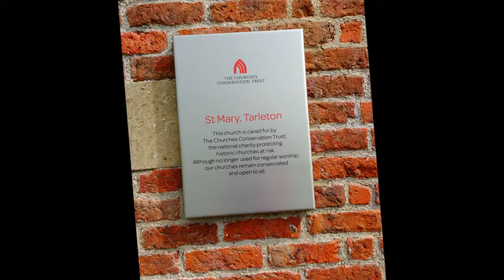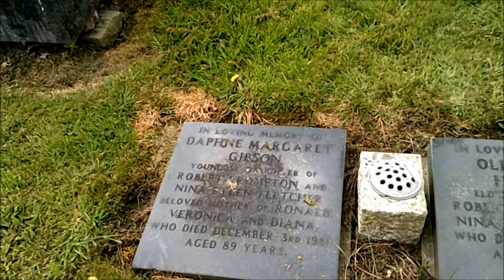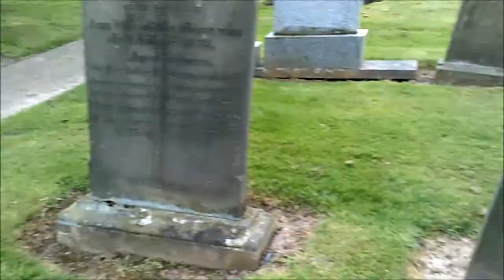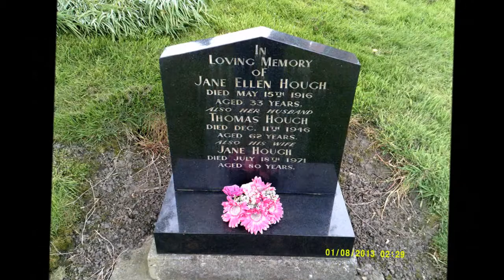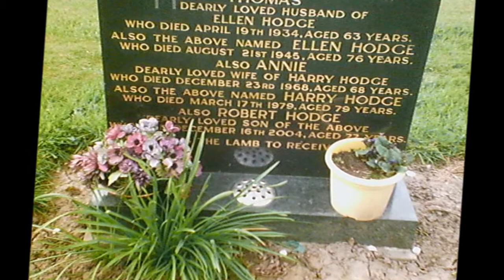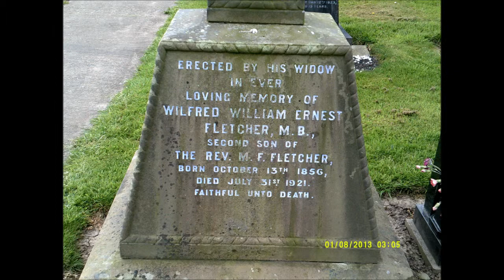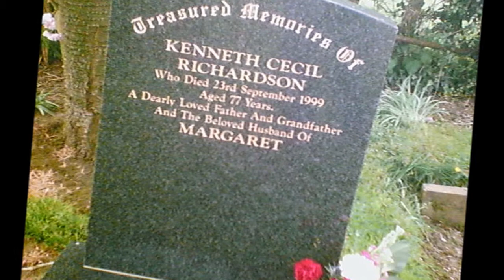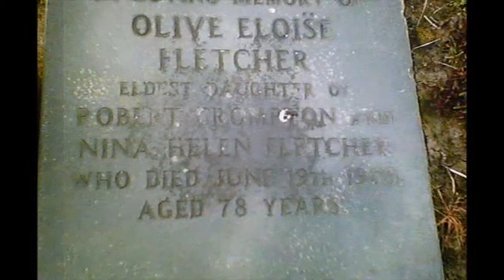Tarleton St mary's Cemetery, Lancashire,'Looking For Zara's Paternal Ancestors' by Sheila, April 201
The site of the old church of Tarleton